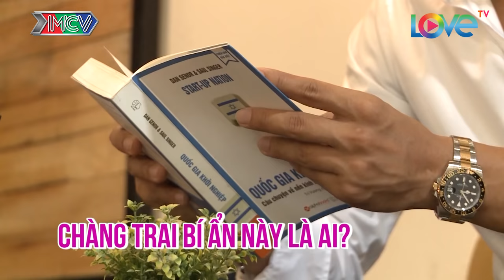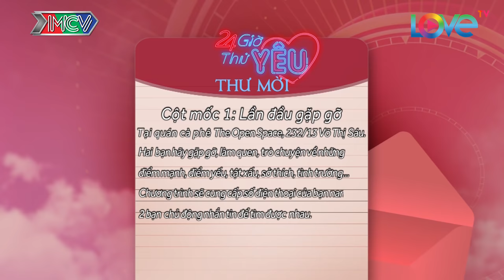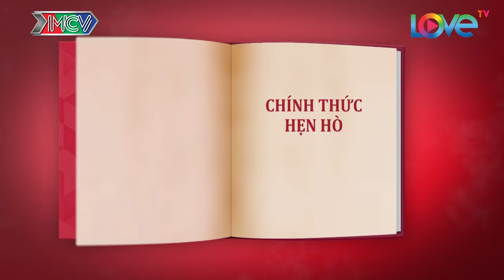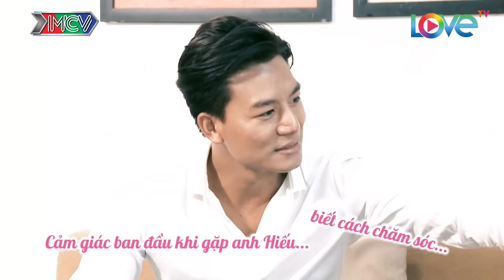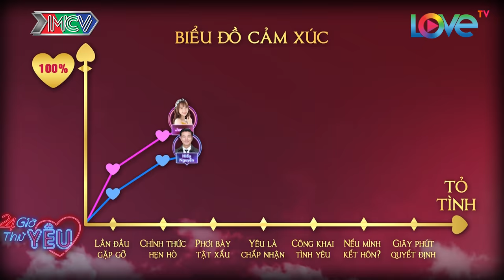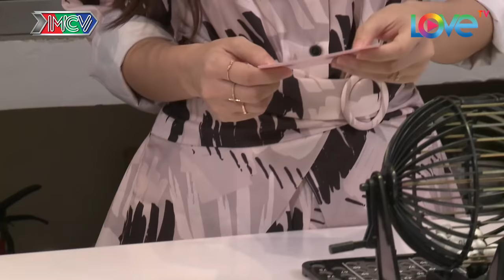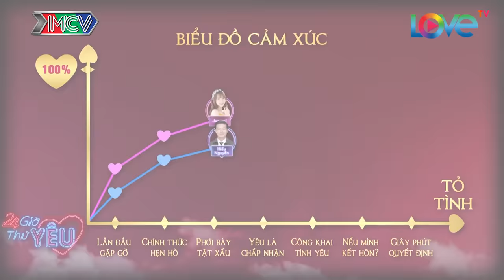24H THỬ YÊU | TẬP 3 FULL| Soái ca Hiếu Nguyễn đòi cởi áo cho thánh nữ bolero Jangmi vì nàng kêu nóng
24H THỬ YÊU | TẬP 3 FULL | Soái ca Hiếu Nguyễn đòi cởi áo cho thánh nữ bolero Jangmi vì nàng kêu nóng | 010519

🎬 NỘI DUNG:
"24H THỬ YÊU" tập 3 là hành trình hẹn hò đầy dễ thương của cặp đôi Hiếu Nguyễn - Jangmi. Hiế Nguyễn cho biết thích mẫu con gái nhe nhàng, trong sáng và liệu cô nàng Jangmi có phải là hình mẫu lí tưởng của anh chàng? Cả 2 sẽ gặp gỡ nhau tại quán cà phê sau đó cùng thực hiện nhiệm vụ với hành trình 24h thử yêu. Cặp đôi sẽ cùng đến với khu vui chơi Snow Town để trải nghiệm trò chơi trượt tuyết, chụp ảnh đầy lãng mạn. Sau đó cùng nhau đến với Cafe - Star Kitchen để làm bánh. Liệu cảm xúc của họ sẽ như thế nào?
Mời các khán giả cùng theo dõi.

💡 CÚ PHÁP TÌM NHANH:
24h thu yeu tap 3, 24h thu yeu 3, 24h thu yeu #3, 24HTY tap 3, 24HTY 3, 24HTY #3